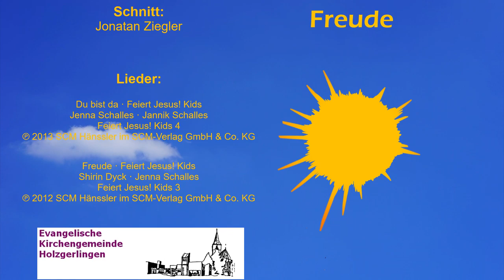Familien Osterfrühstück am Ostermontag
Unser ZEITRaum-Team hat einen Familiengottesdienst aufgezeichnet.
Viel Freude beim Mitfeiern!